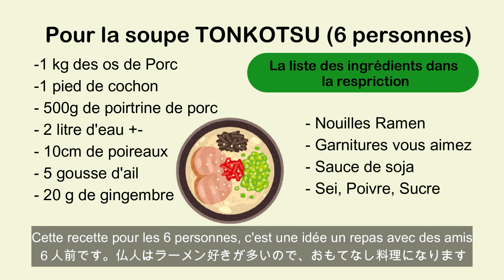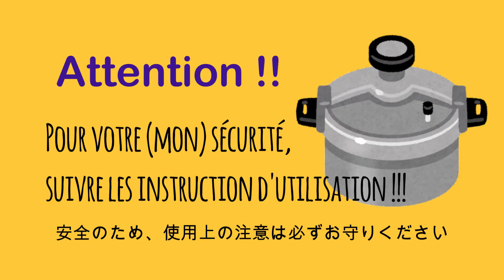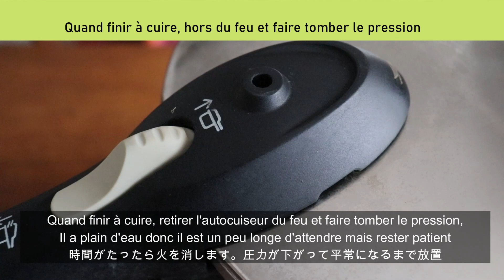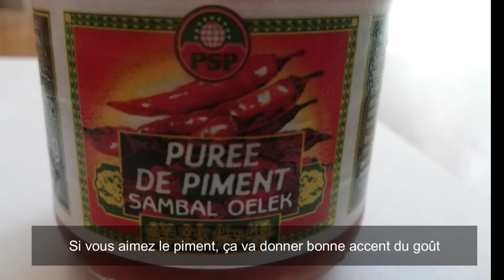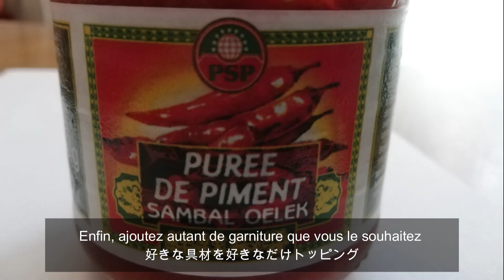HAKATA TONKOTSU Ramen à la maison 我が家の博多豚骨ラーメン。これ食べたらインスタントは食べれません！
C'est un grand plaisir que Je partage cette recette !
圧力鍋で作る博多とんこつラーメン。多少の時間は要しますが絶品です

Pour obtenir la soupe TONKOTSU il faut bouillir des os très longtemps　donc　J'utilise l'autocuiseur pour économiser le temps et l'énergie.
Je fais cuire à l'autocuiseur pendant 1 heure, après laisser bouillir 30 minutes, enfin Je réalise une excellent TONKOTSU soupe,
telle que la Ramen que Je mangeais à HAKATA.

C'est la cuisine du bonheur,
Le repas idéale avec la famille et les amis

-1kg des os de porc     /豚骨
-1 pied de cochon　        /豚足
-500g de poitrine de porc　/豚バラ塊
-2 litre de l'eau         /水
-10cm de poireau          /長ネギ
-5 gousse d'ail           /にんにく
-30 g de gingembre        /生姜
-6 potions des nouilles   /ラーメンの麺

◆Sauce pour CHASHU　　　　　チャーシューのタレ
-100ml de sauce de soja　　　/醤油
-100 ml de l'eau　　　　　　　　　/水
-15ml de MIRIN　　　　　　　　　　　/みりん
-15ml de SAKE　　　　　　　　　　　/料理酒
-15g de Sucre　　　　　　　　　　　/砂糖
-1 gousse d'ail　　　　　　　　　　/にんにく
-1 tranche de gingembre　　　/生姜

***On va utiliser cette sauce pour assaisonner la Ramen
30ml de cette sauce par personne (un bol)
チャーシュータレをラーメンのタレとして使います　１人前30ml

◆Garniture
-15g de Champignon Noir　/乾燥きくらげ
-3 à 6 Oeufs　          /卵
-Ciboulette　           /ねぎ
-Gingembre mariné rouge /紅しょうが
-Purée de piment (Facultatif)　オプションで、私はサンバルソースを使用してます

Musique par Amacha/甘茶の音楽工房
-夏色叙情
-古里の風

イラストはいらすとや、さんの作品を使用致しました。ありがとうございます